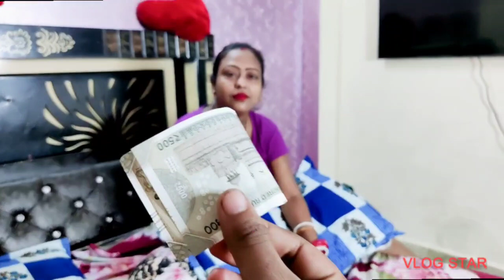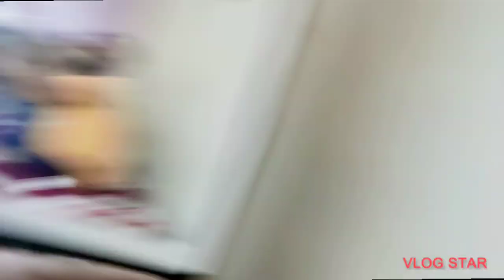Achank Aa Gaya Samne Itna Bada Maintain 😱😱।। पहाड़ दिल्ली में।।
Delhi ghumne nikale toh aa gya samne maintain 😱😱😱😱😱😱😱